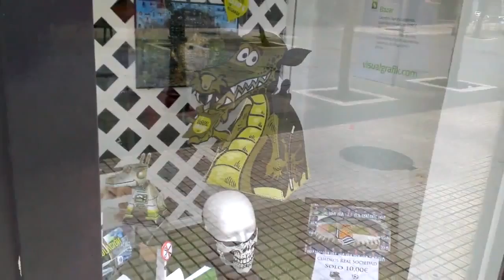Draki, el nuevo vigilante de VisualGrafik